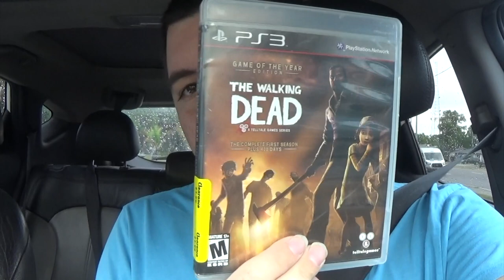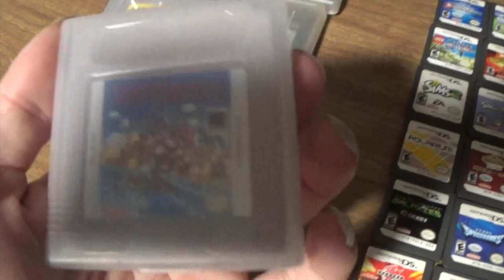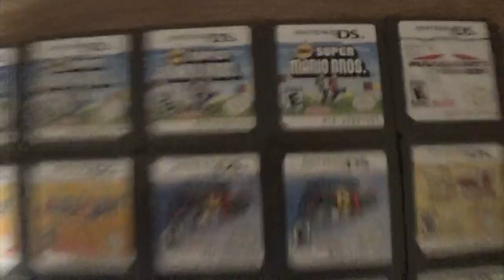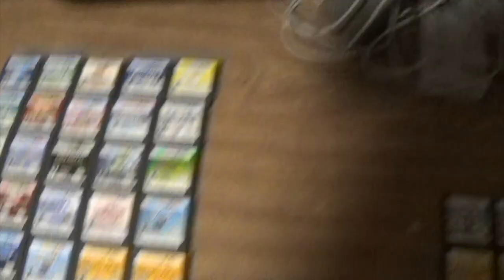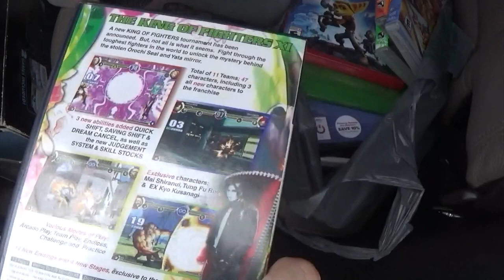Garage Sales:Hunting 04/01-02/22 Longer Episode!